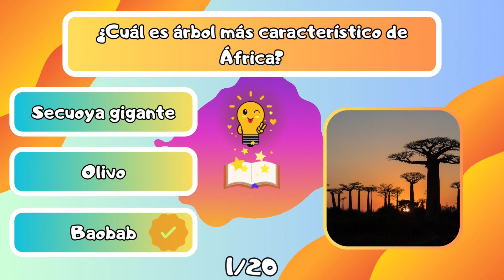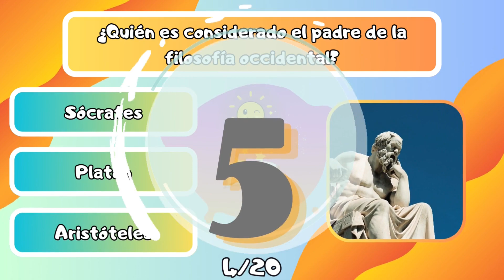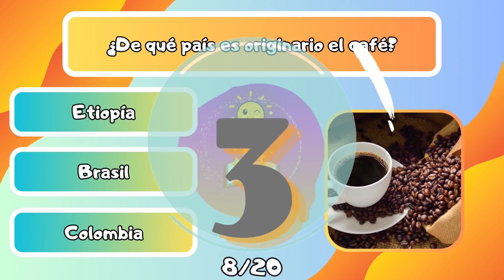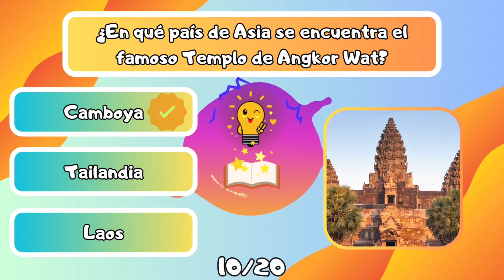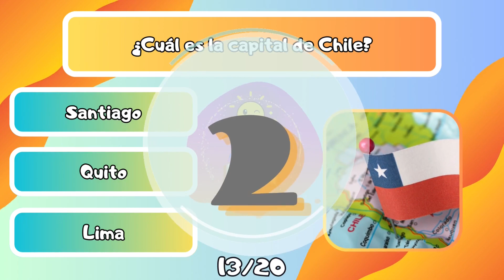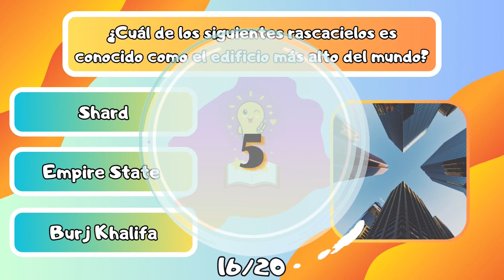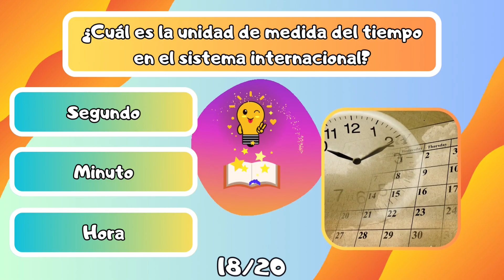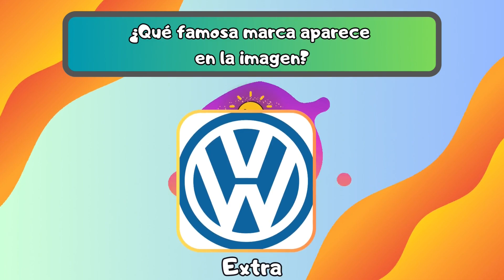💡📚¿Cuánto sabes sobre CULTURA GENERAL? ¡APRENDE con este TRIVIA de PREGUNTAS!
Hoy veremos preguntas variadas de distintos temas. Descubre cuánto sabes de cultura general. Juega y diviértete aprendiendo. ¡Esperamos que disfrutes con el vídeo!